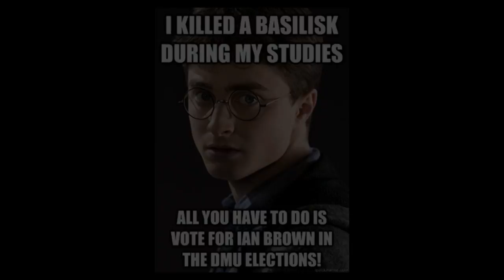[PIANO REPRISE] Vote Ian Brown for Deputy President Education De Montfort University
Vote Ian Brown for Deputy President Education
Piano Performance of the song

"Vote for Ian Brown (Reprise)"

Performed by Mark Brown

DMU
2012